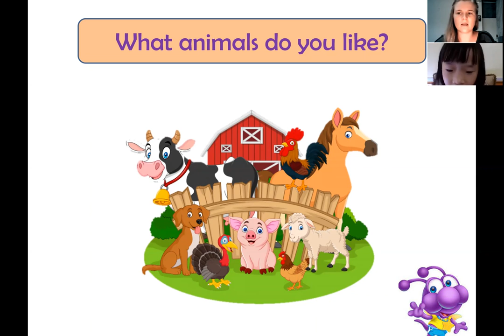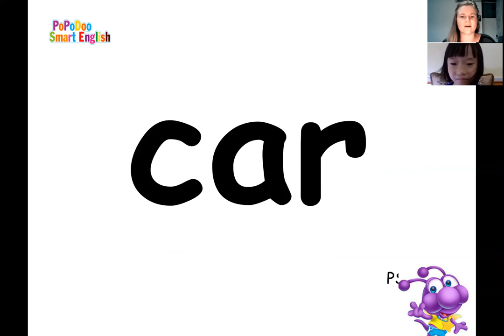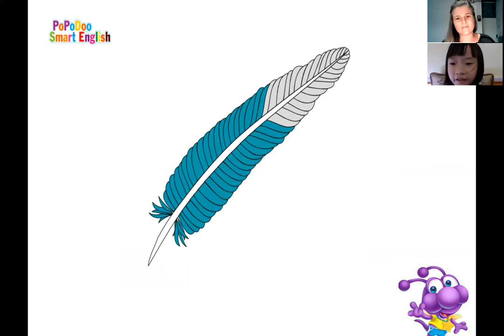TOPIC B1 FAMILY_ Speaking Test_ Darcy_Tú Anh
POPODOO SMART ENGLISH THANH HÀ ( tiếng Anh chuyên biệt cho trẻ  3-15 tuổi)
📷PoPoDoo Thanh Hà: Đường 25-5, khu 1, Thị Trấn Thanh Hà, Hải Dương.